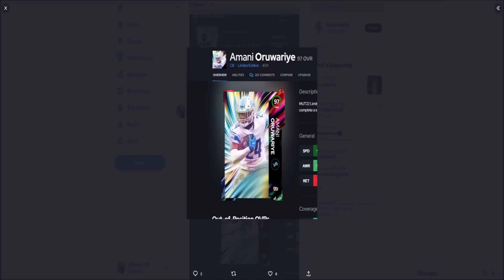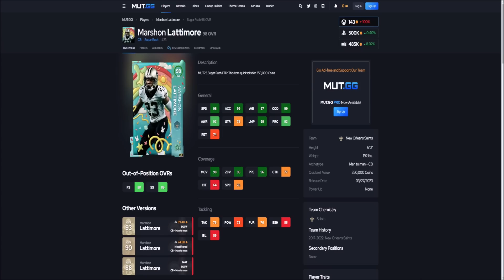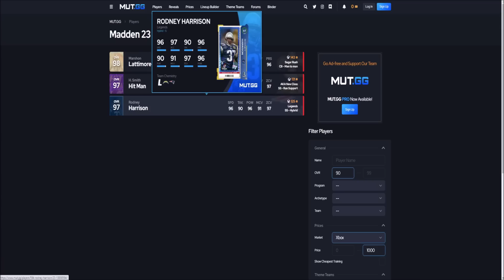AUCTION HOUSE PLAYER PRICE LOCKS! COMP PASS DELAYS! | MADDEN 23 ULTIMATE TEAM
madden,zirksee,madden 23 best tips,madden 23 legends,madden 23 tips,mut 23,madden 23 ultimate team zirksee,madden 23 pack opening,madden 23 ultimate team packs,madden 23 ultimate team info,madden 23 ultimate team,madden 23,madden 23 news,AUCTION HOUSE PLAYER PRICE LOCKS! COMP PASS DELAYS! | MADDEN 23 ULTIMATE TEAM,tesla,amazon,madden 23 price lock,price locked cards madden 23,madden 23 new comp pass,madden 23 price locked lattimore,madden 23 comp pass delays